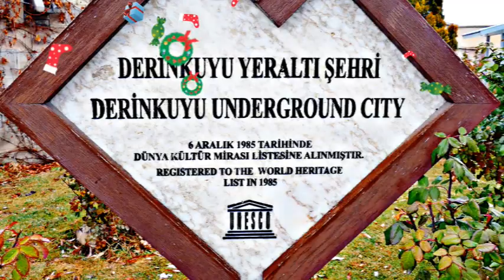[해외] '데린쿠유' 지하도시(Derinkuyu Underground city)/튀르키에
터키여행 3일째 날이다.
터키 카파도키아에는 200여개의 지하 도시가 있었다는데 그중 하나가 데린쿠유 지하 도시이다. 지하 85m(8층정도)의 지하 도시로, 2만 여명을 수용할 수 있는 규모이다. 박해 받던 기독교인들이 늘면서 더 깊은 곳으로 파고 들어갔고, 복잡한 미로를 형성했다. 긴급 상황시 타 지하 도시로 피신할 수 있는 지하 터널도 만들어져 있다. 까망

It is the third day of my trip to Turkey.
There were about 200 underground cities in Cappadocia, Turkey, one of which is the Derrinkuyu underground city. It is an underground city of 85m (about 8 stories) underground and can accommodate 20,000 people. As more and more Christians were persecuted, they dig deeper, forming a complex maze. There is also an underground tunnel where you can evacuate to other underground cities in case of emergency.